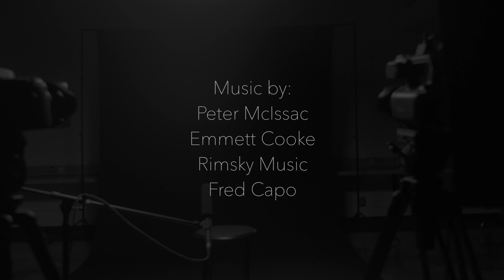Voices of Hate - Voices of Hope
The day after the 2016 Presidential Election, chaos broke out in Junction City High School as students reacted to the results. But can people from all political points of view come together to treat each other in better ways? Does a change in leadership give us the freedom to mistreat others? Documentary filmmaker Steve Barth, explores the events of the day and allows students to explore their feelings of right and wrong in a now confusing world.